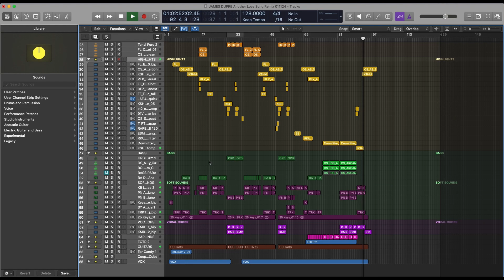James Dupre - Another Love Song Thyro Alfaro Remix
James Dupre – Another Love Song Contest 2024

🎵 REMIX CONTEST ENTRY 🎵

Hey everyone! Check out my entry for the James Dupre - Another Love Song Remix Contest presented by Rate My Mix! I'm thrilled to present my unique take on this awesome track.

I had an incredible time putting my own spin on this track, experimenting with different sounds and arrangements to create something fresh and exciting. I hope you enjoy listening to it as much as I enjoyed making it!

Don't forget to show your support by liking, commenting, and sharing this video with your friends. And if you dig the remix, be sure to vote for it in the contest!